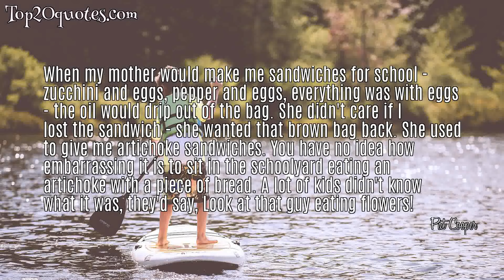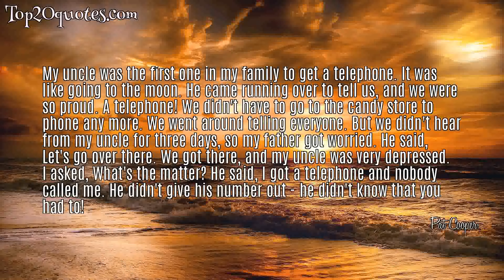☛ Top 5 Famous Quotes of Pat Cooper - Actor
Top 5 Famous Quotes of Pat Cooper:
 ✮ I'm the best at being lucky.
 ✮ I remember on Thanksgiving all the kids wanted the drumstick. There were four of us then. Well, today you can go into the supermarket and get 12 drumsticks. Years ago you couldn't do that. So I was sucking on the neck for two years. My mother told me it was the leg, and I believed it. I went to my father and said, Why is my leg always cockeyed? He said, The bird has arthritis.
 ✮ When my mother would make me sandwiches for school - zucchini and eggs, pepper and eggs, everything was with eggs - the oil would drip out of the bag. She didn't care if I lost the sandwich - she wanted that brown bag back. She used to give me artichoke sandwiches. You have no idea how embarrassing it is to sit in the schoolyard eating an artichoke with a piece of bread. A lot of kids didn't know what it was, they'd say, Look at that guy eating flowers!
 ✮ My uncle was the first one in my family to get a telephone. It was like going to the moon. He came running over to tell us, and we were so proud. A telephone! We didn't have to go to the candy store to phone any more. We went around telling everyone. But we didn't hear from my uncle for three days, so my father got worried. He said, Let's go over there. We got there, and my uncle was very depressed. I asked, What's the matter? He said, I got a telephone and nobody called me. He didn't give his number out - he didn't know that you had to!
 ✮ One of my sisters wanted to be an opera singer. So, we spent a few dollars to try to train her, because Italian people would like to have an opera singer in the family. But she's got trouble coughing, let alone singing. One day, she was in the shower singing 'Madame Butterfly,' three days later the Japs attacked Pearl Harbor.
🖎 Author: Pat Cooper
♛ Career: Actor
📅 Life: b. July 31, 1929